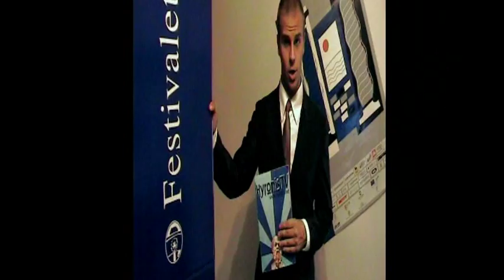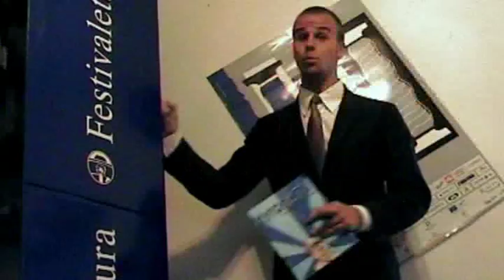Valerio Massimo Manfredi - Parlare di Storia